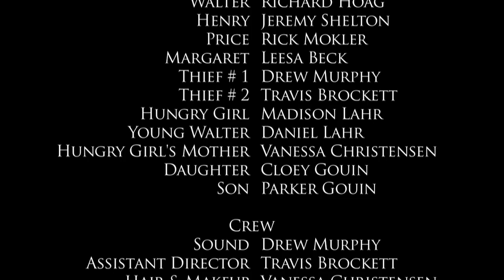Fortune's Favored (2012)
What do we want and what do we need? The answer to this drives our main character as he struggles to find his way back home to his family.

This film is closest to my heart. Inspired by my family and faith, this was also the first true HD film I had ever made. Shot by the incredibly talented @PatrickLawler on a RED camera primarily on location at a set we built. I could not be prouder of this movie.

Hebrews 13:2, NLT: Don't forget to show hospitality to strangers, for some who have done this have entertained angels without realizing it!